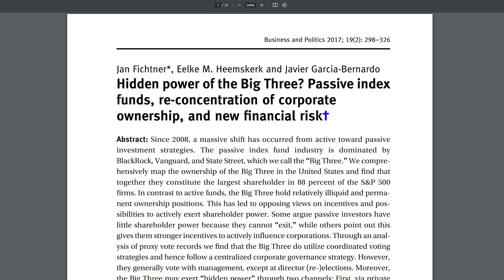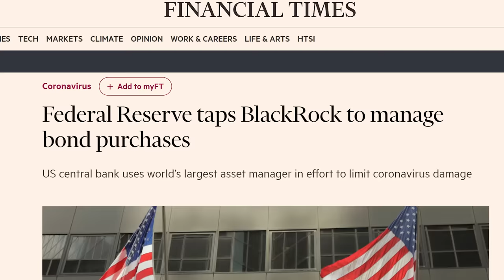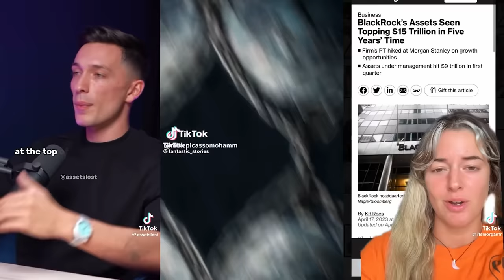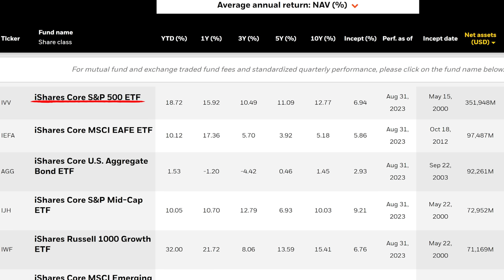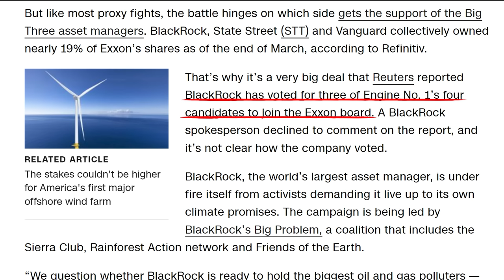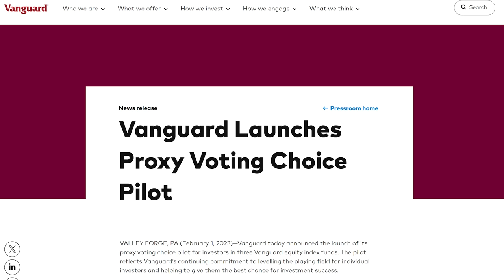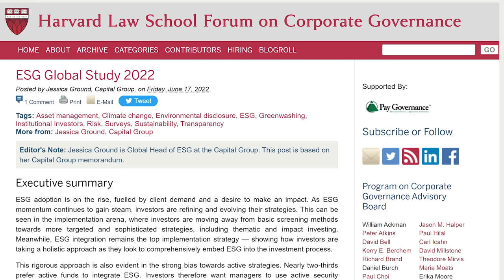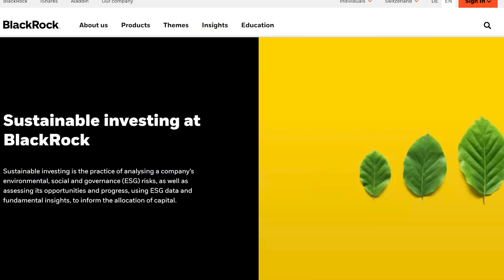Addressing the Blackrock/Vanguard Situation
Some online are claiming that Blackrock, Vanguard, and other massive asset managers secretly run the world. Let's look at the evidence.